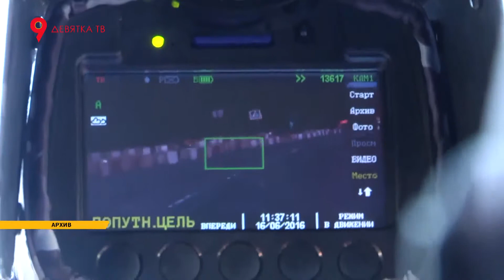Знак Шипы все еще нужен